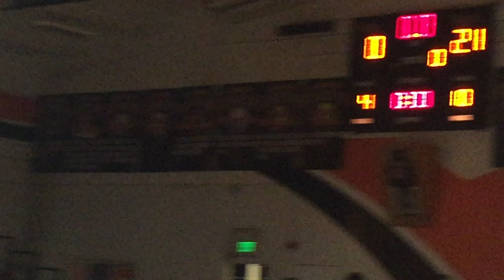Leem R Kue is the Winer, Buhach High School Students Wrestling At Merced High School jan 16, 2018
Leem Ronald Kue is the Winer At this time, Leem is Asian Guy won the white guy taller then him.